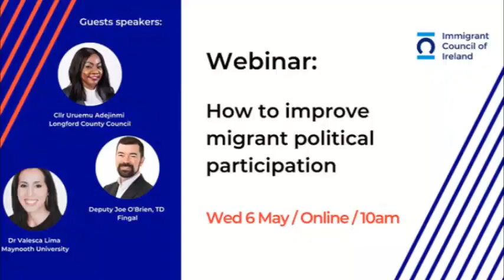Strength in Diversity report 3: Longford County Councillor Uruemu Adejinmi introduction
Longford County Councillor Uruemu Adejinmi talks about why she ran for council as part of Immigrant Council of Ireland's Strength in Diversity report launch webinar.